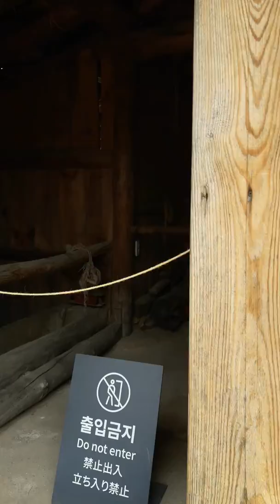Old technology පැරණි තාක්ෂණය